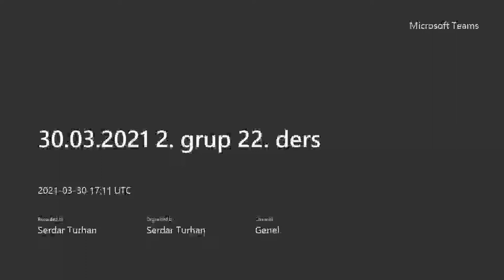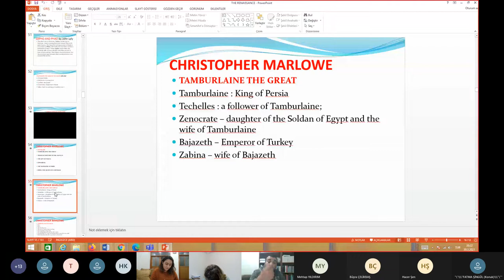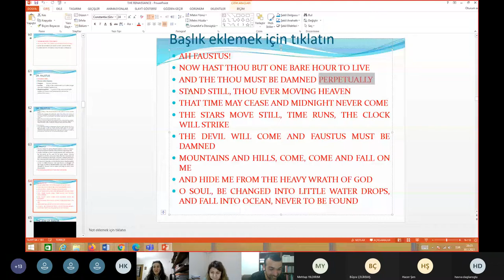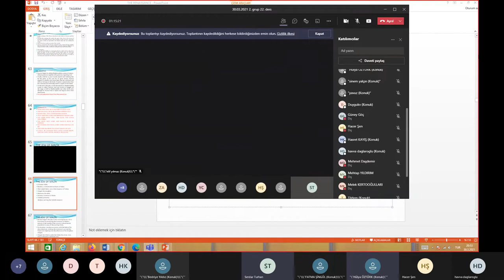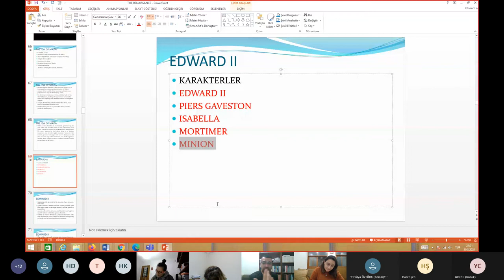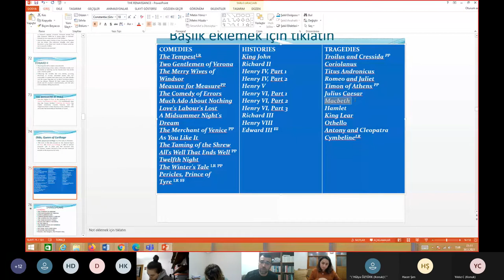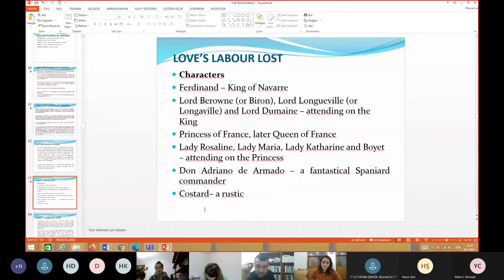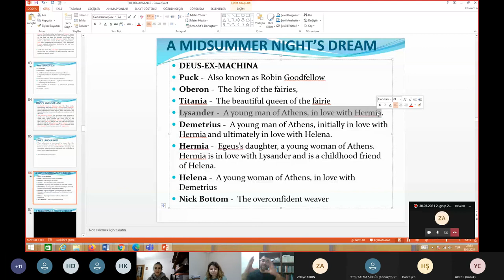30 03 2021 2 grup 22 ders